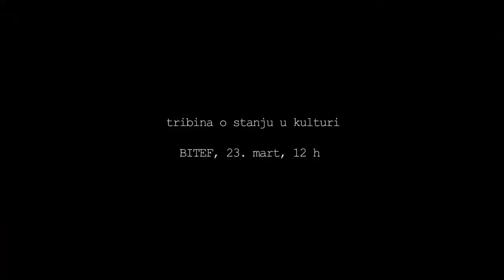Poziv na tribinu o kulturnoj politici u Bitef teatru 23.03.2013.